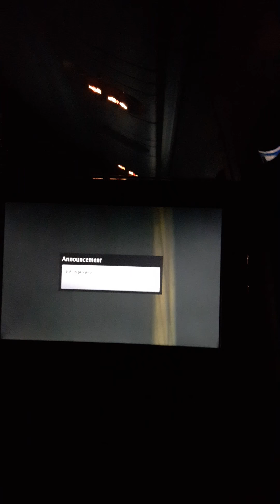Llegando a Dubai, Dec 2015